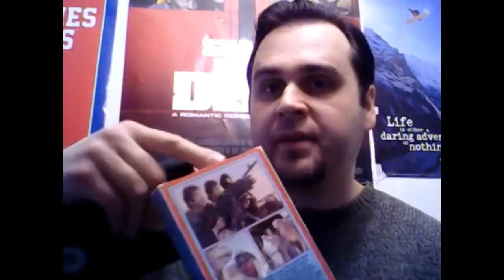Ishtar (1987) - Short Movie Review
This movie was actually pretty decent, and doesn't deserve all of the hate that it's gotten over the years.